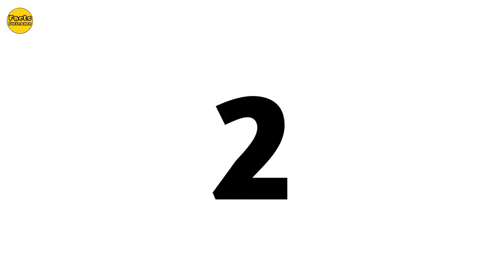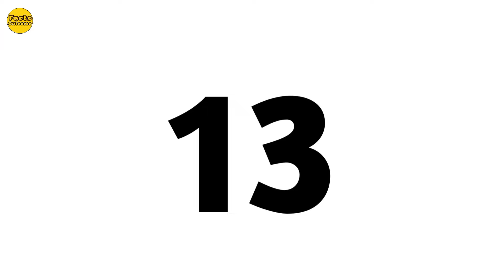TOP WANG YIBO( 王一博) DRAMA SERIES 2017-2024 | THE UNTAMED | LEGEND OF FEI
wang yibo
top drama series of wang yibo
wang yibo drama list 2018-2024
wang yibo all dramas list
wang yibo all dramas
wang yibo dramas list
wang yibo all dramas 2024
wang yibo best dramas
wang yibo dramas
wang yibo new drama
wang yibo new drama 2024
as beautiful as you
wang yibo and bai lu
wang yibo famous dramas
top drama list wang yibo
best wang yibo kdramas
kdrama
the untamed chinese drama
k drama
kevin xu
cdrama
wang yibo and xiao zhan
the untamed
legend of fei
war of faith
gank your heart
wangyibo
王一博
xiao zhan